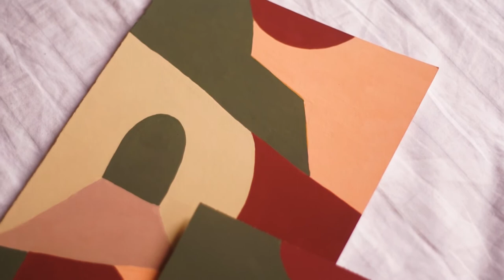Studio | A week of studies in December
December studio vlog: Some quick acrylic studies from november/december. Not so happy about it but glad we had some time to practice.

Uinverso

work by Nadiuska  and Priscila Furtado
Video by Nadiuska Furtado 🦕

It's also the beginning of summer in Brazil, but were we live is always summer anyways. A least this time of the year rains a lot   🌴 🌦🙏🏾